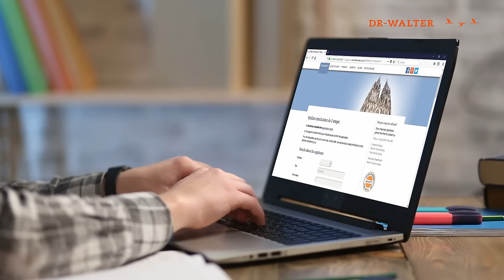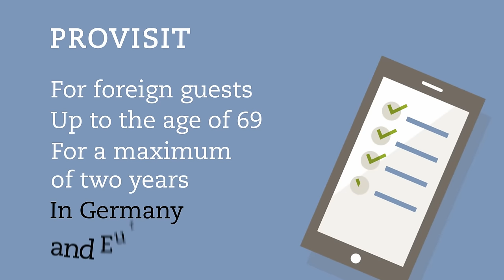PROVISIT - Insurance for foreign visitors in Germany and Europe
For your stay in Germany and Europe, you should not rely on the first travel health insurance that comes along, since you require a meaningful insurance solution in accordance to visa regulations of the public authorities and the immigration authorities. Visitors from countries requiring a visa who apply for a Schengen visa are well advised with PROVISIT With PROVISIT, you receive a tailor-made insurance solution which covers the main risks during your stay at an affordable price.

Credits:
©istock/FancyStudio
©istock/kaisersosa67
©istock/dennisvdw
©istock/Wavebreakmedia
©istock/MartinDeja
©istock/elesaro
©istock/SaddamStock
©istock/zentilia
©istock/Stusya
©istock/alptraum